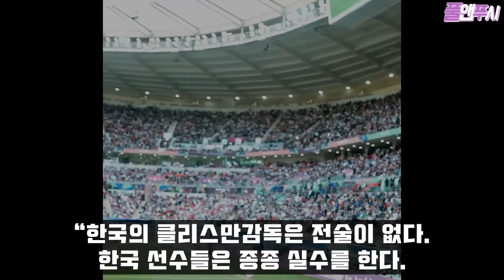경기결과 이미 나왔다. 한국전 승리 자신하는 이유 // 요르단은 클리스만을 믿고 있다